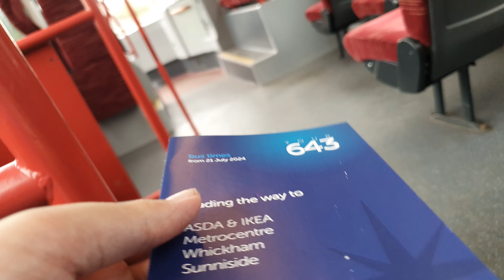301/E24 NST Northstar Adl Enviro 300 On The 643